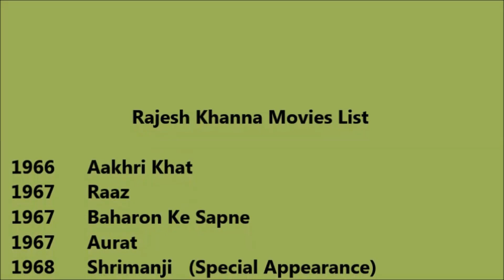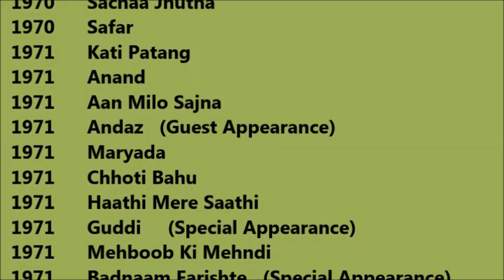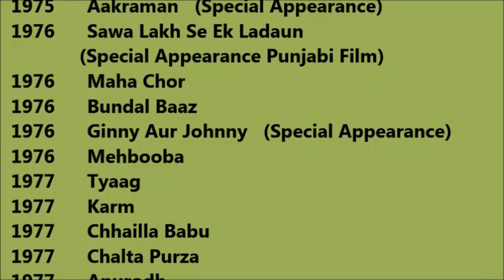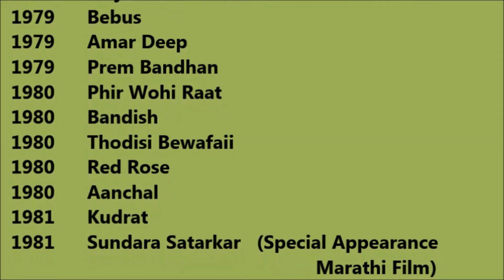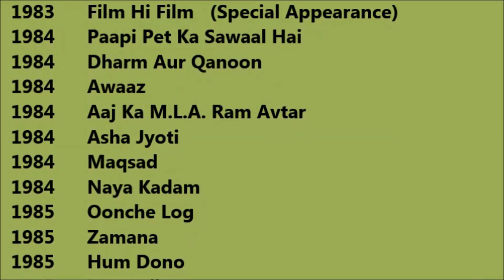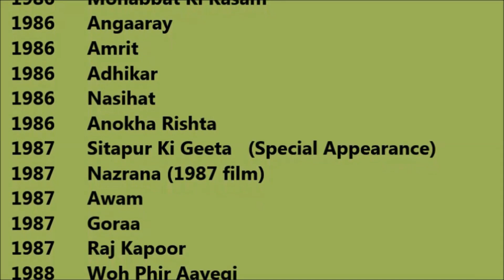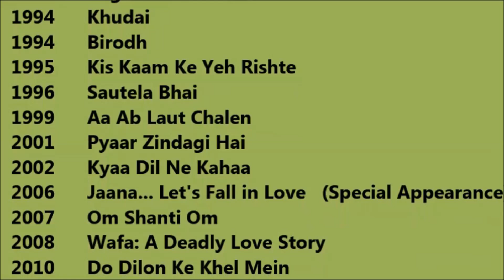Rajesh Khanna Movies List - Total Movies List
Rajesh Khanna Movies List

 I wish, I could upload all Rajesh Khanna Movies, but however there is an option to watch Rajesh Khanna full movies by visiting the relevant channels here in Youtube. When we talk about Rajesh Khanna all movies list that means it also includes Rajesh Khanna hit movies or best or super flop films names as well. Rajesh Khanna Film list Rajesh Khanna old movies which were both, blockbusters and super failure as well. He is one such actor that gave us all kind of performance in his film career and now as a result, we have beautiful Rajesh Khanna comedy, action, romantic movies list.